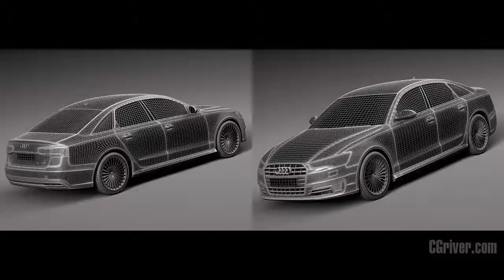3D Model: Audi A6L e-tron 2017 - CGriver.com